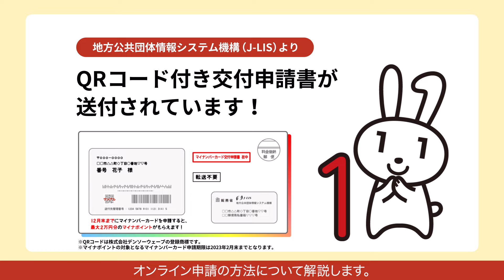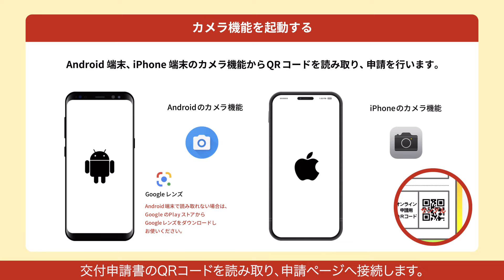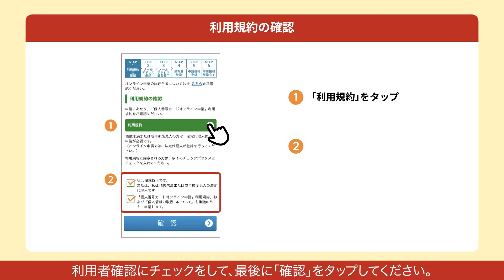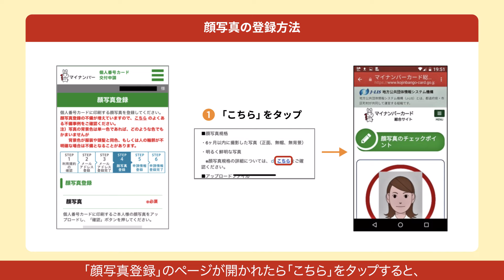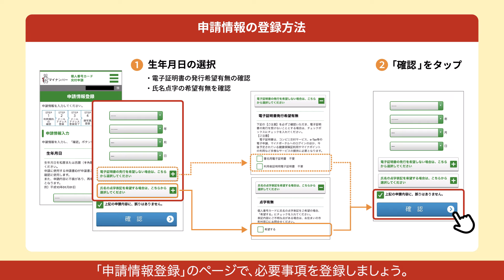QRコード付き交付申請書でマイナンバーカードをつくろう！申請方法解説動画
▼QRコード付き交付申請書について詳しくはこちら

‹チャプター›
00:00 はじめに
00:41 マイナンバーカードをお持ちでない方へ
00:54 申請ページへの接続方法について
01:30 Android端末での申請ページへの接続方法
02:03 iPhone端末での申請ページへの接続方法
02:27 申請ページでの入力方法について
03:23 顔写真の登録方法について
03:58 申請情報の登録方法について
04:30 マイナンバーカードの受け取り方法について